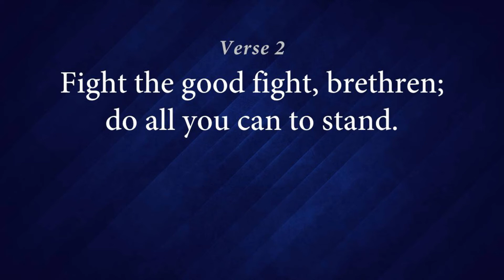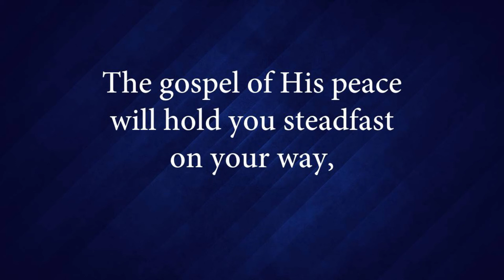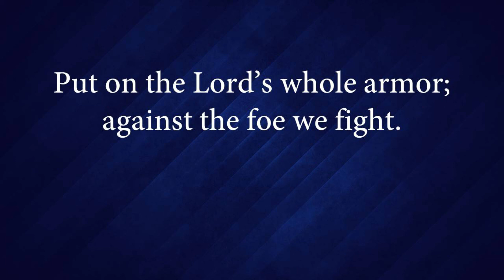170 Fight the Good Fight